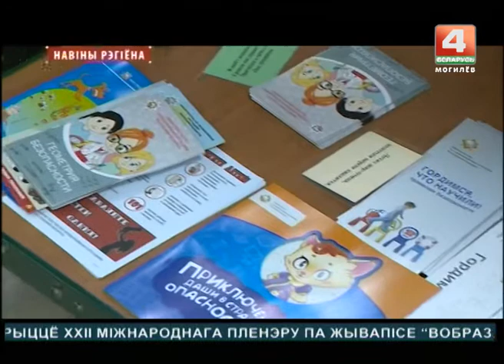В Могилевской области проходит акция по безопасности детей